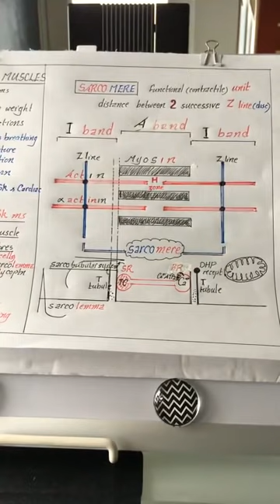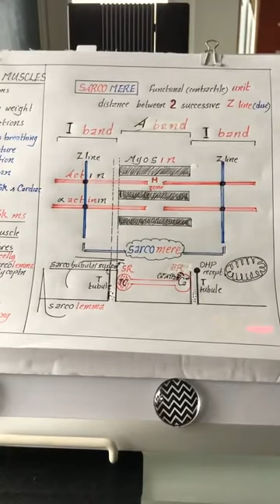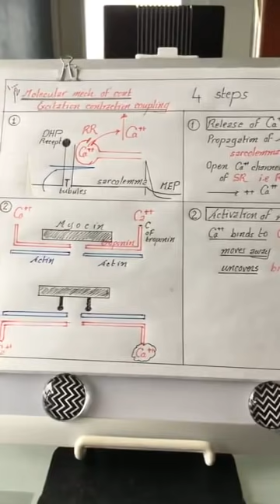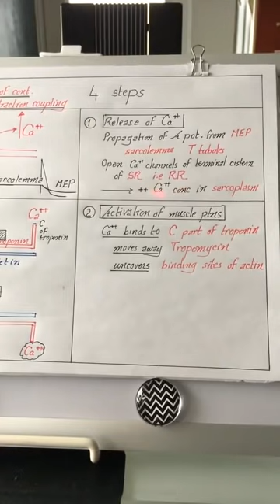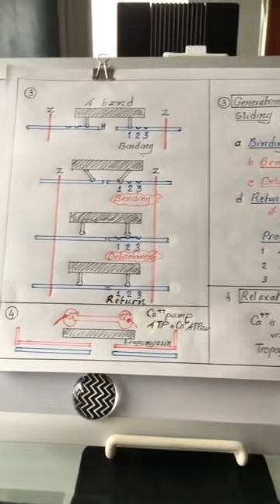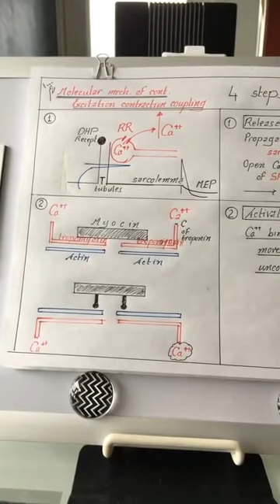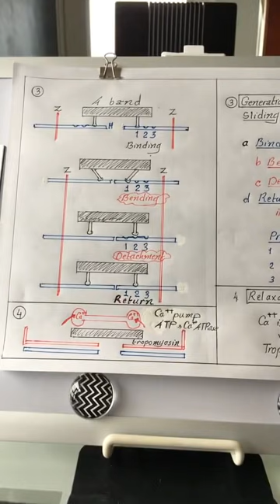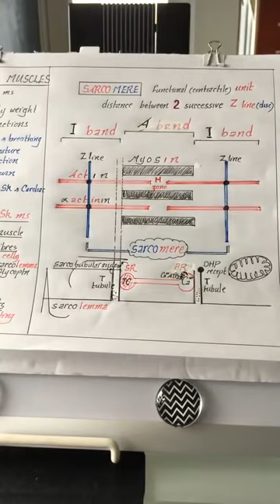Physiology | Muscle | lecture 1 | Part 2 | Dr.Nagi | Arabic